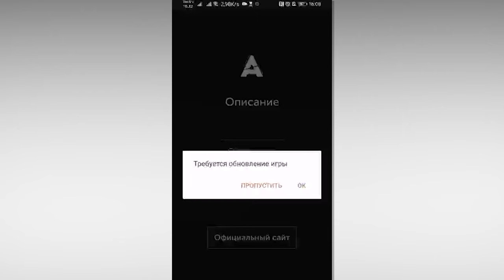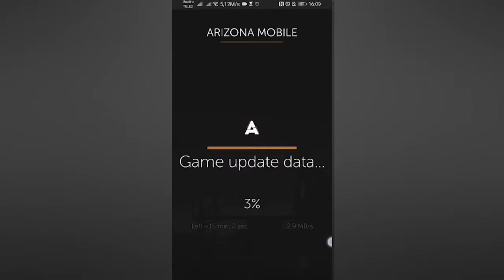ARIZONA MOBILE ОБТ ЗАЙТИ, ПОИГРАТЬ, СКАЧАТЬ GTA SAMP